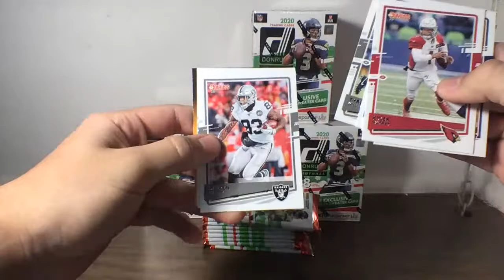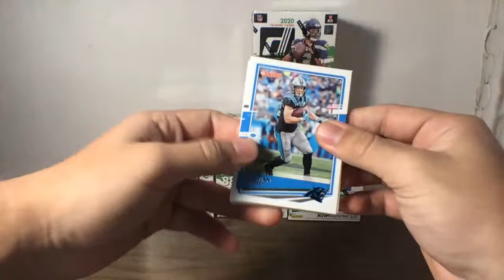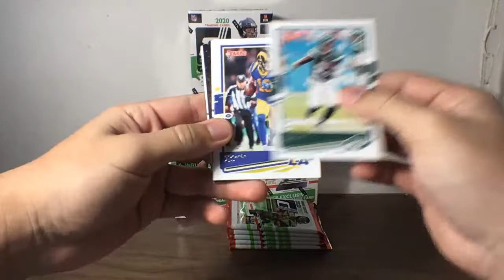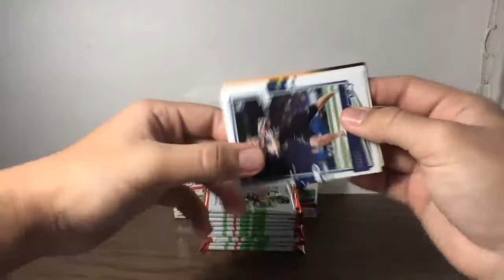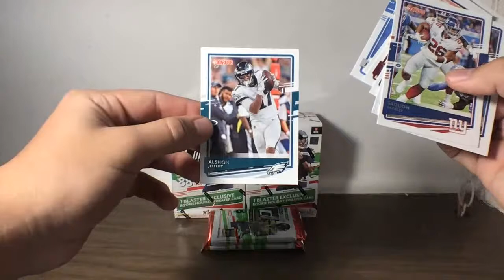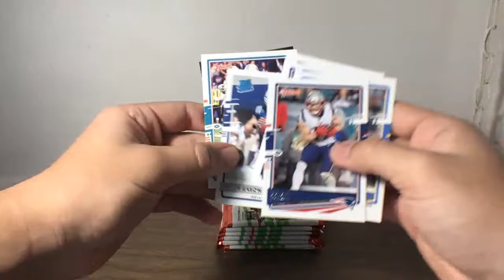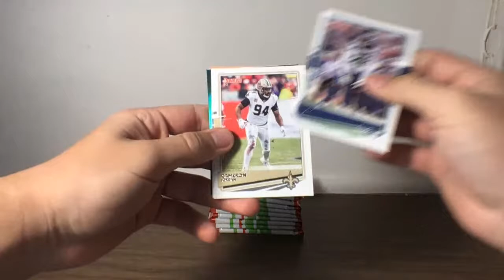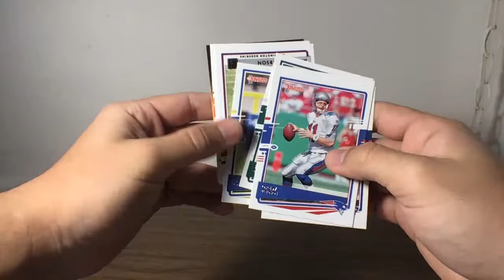Donruss Football Holiday 5 Blaster Box Break #9